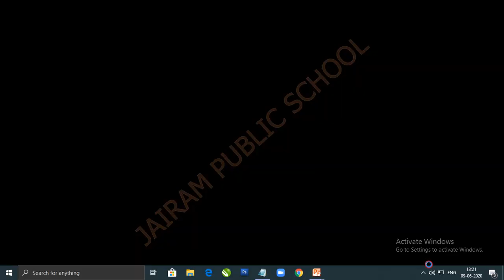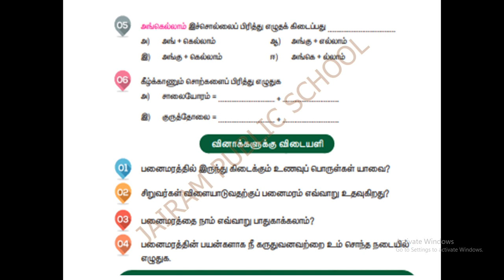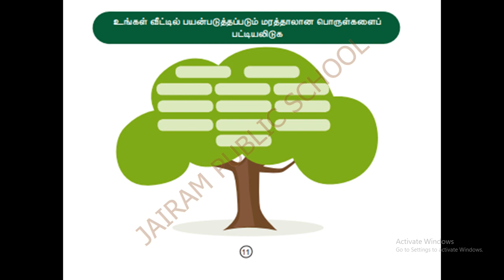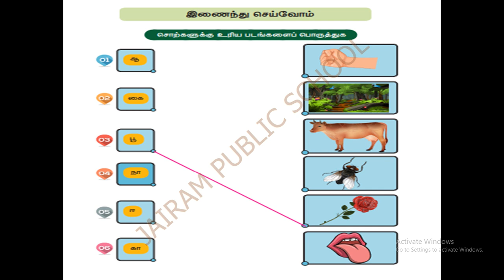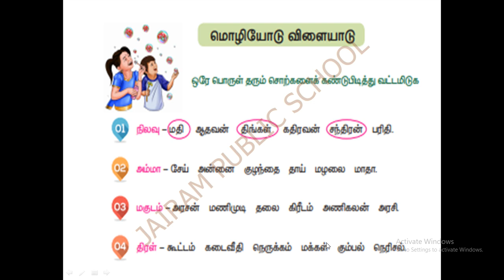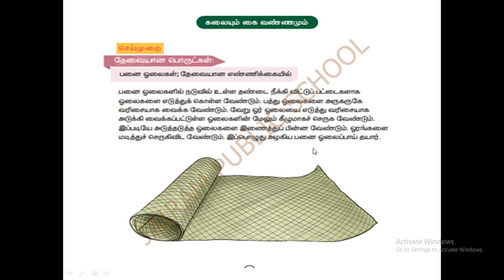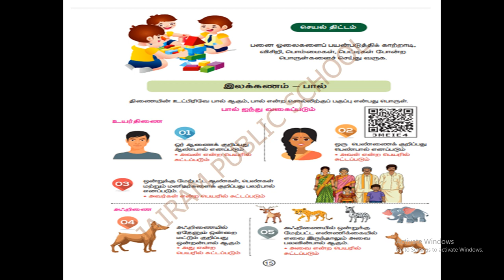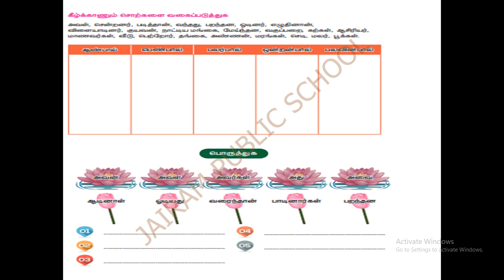Class 4 Tamil Lesson 2 Panaimara Sirappu Part 3